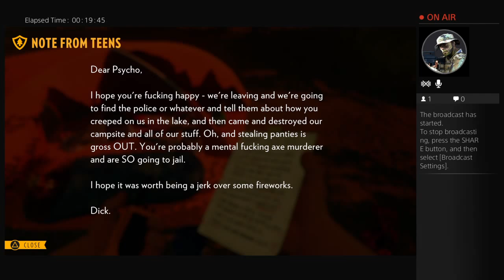Firewatch gameplay #2.5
this is a gaming and vlog channel for the pure enjoyment of the people that watch i livestream on twitch and every now and then on youtube